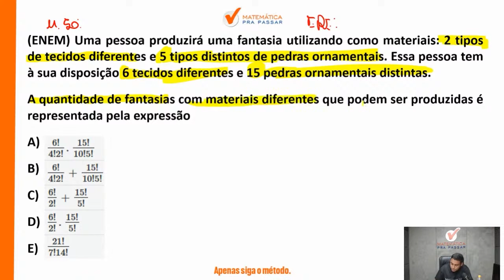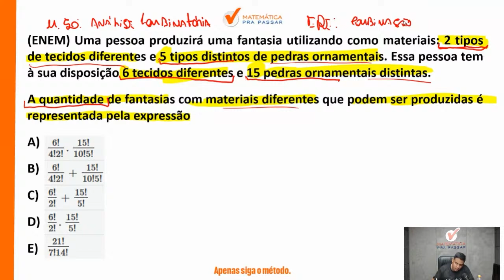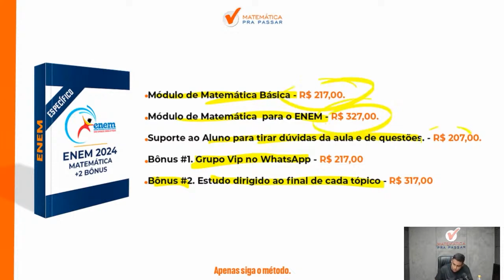Matemática para ENEM | Combinação em poucos passos